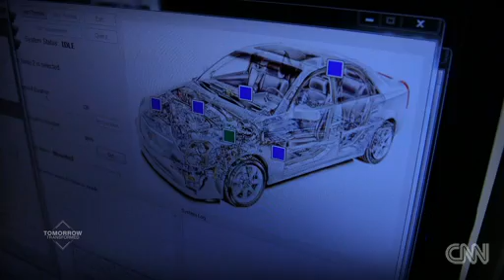Could virtual traffic lights reduce your commute